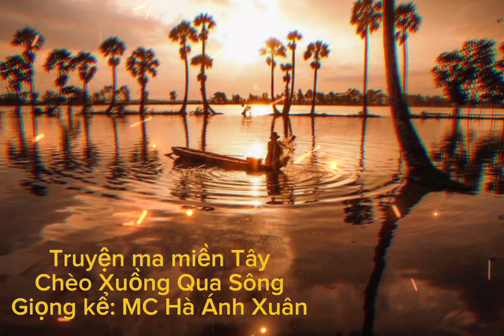Truyện ma miền tây chèo xuồng qua sông - Giọng kể MC Hà Ánh Xuân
Truyện ma miền tây
Chèo xuống qua sông
Tác giả : sưu tầm
Giọng kể : MC Hà Ánh Xuân